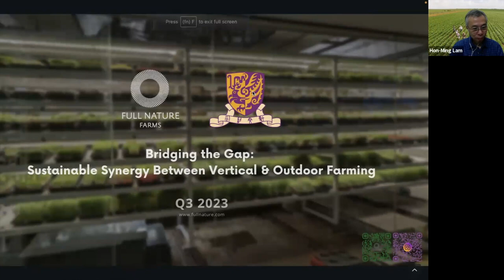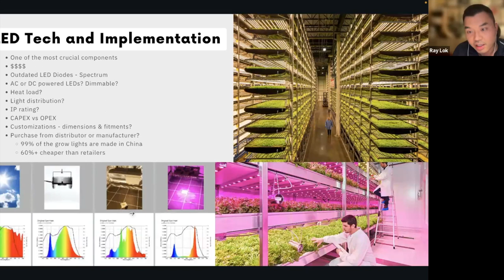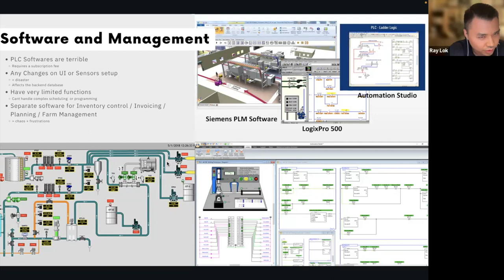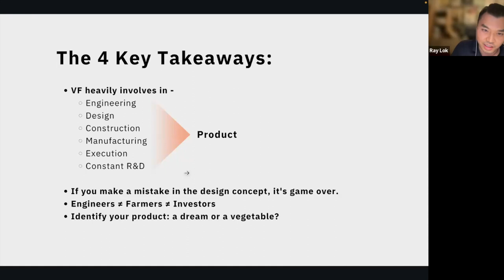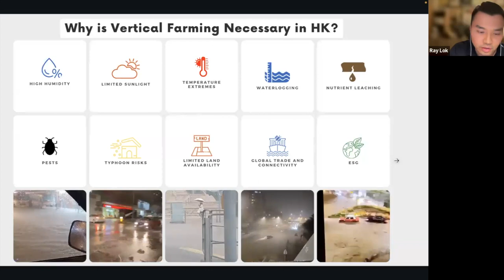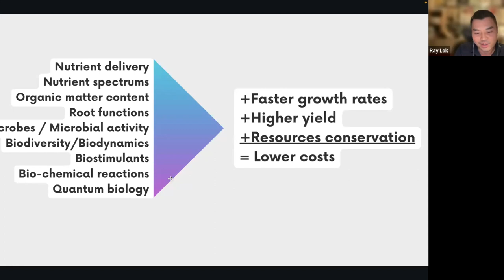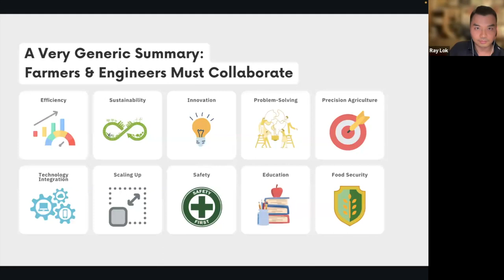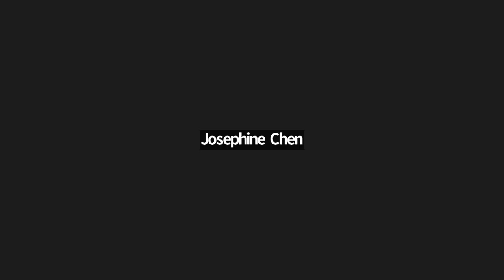Agrobiotechnology Talk 35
Agrobiotechnology Talk Series (35) : Bridging the Gap: Sustainable Synergy Between Vertical and Outdoor Farming （6 Oct 2023

Description of the talk:
Misconceptions and misunderstandings surrounding vertical farming abound. Many have viewed it as the exclusive future of agriculture, leading to a surge in attention and investments in recent years. Regrettably, much of this enthusiasm was fueled by hype and unrealistic expectations. As the bubble deflates rapidly, it's imperative to reassess the role of vertical farming (VF) and how its technology and knowledge can be shared with outdoor and greenhouse growers, fostering a mutually beneficial approach. Conversely, it's equally essential to explore how the expertise gained from outdoor farming can be applied to enhance indoor farming practices.

Speaker:
Ray Lok, Founder of Full Nature Farms (FNF), is an agricultural innovator dedicated to sustainable farming practices. Under his guidance, FNF has pioneered advanced technologies in vertical farming and eco-friendly agriculture. The company, FNF, excels in producing high-quality, environmentally conscious produce, while continuously exploring new projects to expand agricultural possibilities and address societal needs.